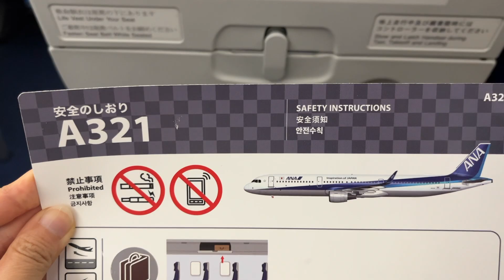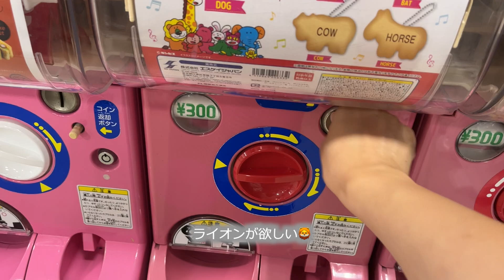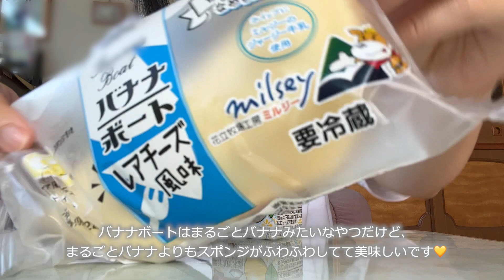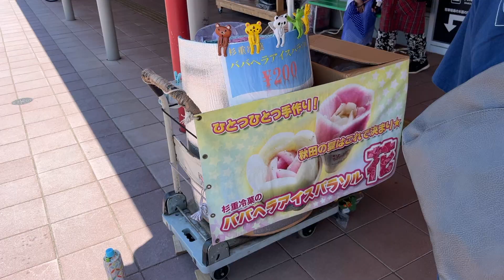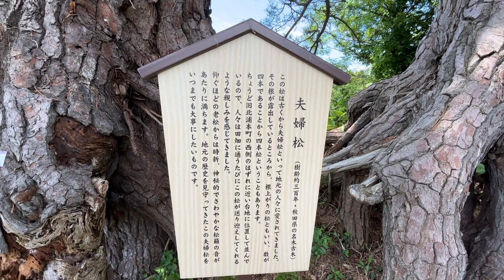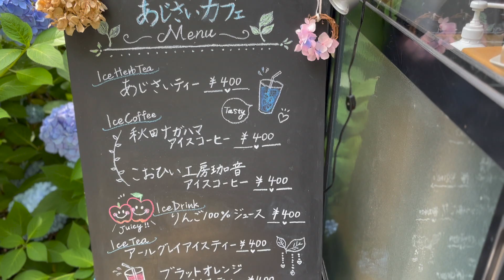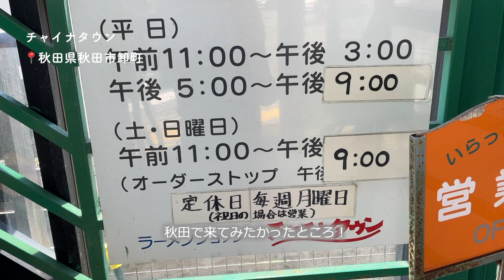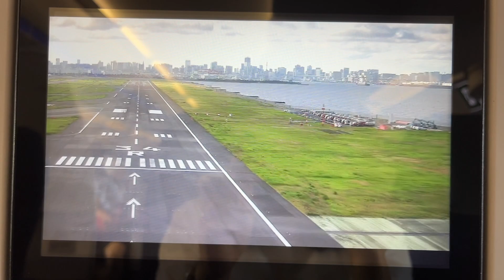SUB[JPVlog]駐在妻の夏休み👒飛行機で秋田へ帰る✈️紫陽花寺でババヘラを食べる🍦 #50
アメリカでの生活を投稿しています。
夫の赴任帯同のためカリフォルニア州のクパチーノで暮らしています😊
今回はひとりで日本へ一時帰国中の動画です。
⏩Contents
0:00 opening
0:24  take a flight✈️
1:15 Arrived Akita
2:11 breakfast-shopping
2:57 Tea time🍰
3:25 Dinner🍣
4:57 Banana Boat🍌
5:33 Go to Oga👹
6:19 Lunch-sweets-shopping
7:47 Hydrangea💠 at the temple
9:41 Babahera ice cream🍦
10:58 Last Morning🌞
11:41 Lunch🍜-Sweets🍨
12:04 airplane✈️ Go to Tokyo
Google Map📝
📍道の駅 おが
📍お茶の井ヶ田 喜久水庵 イオンモール秋田店

📅Date  July 3→7 2022
Thanks→My family
📸camera used →iphone13mini